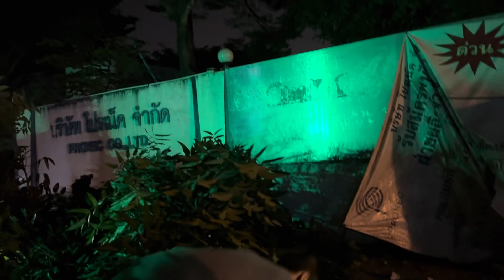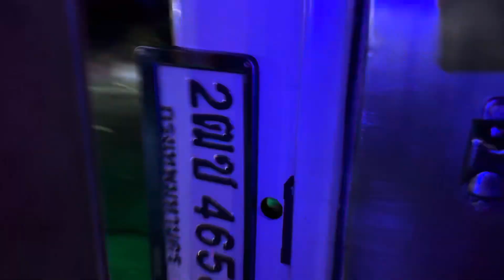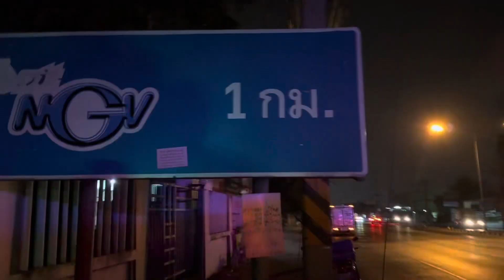เจออุบัติเกตุ รอดหวุดหวิด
ระหว่างคลอง4มุ่งคลอง3 เวลาตี4